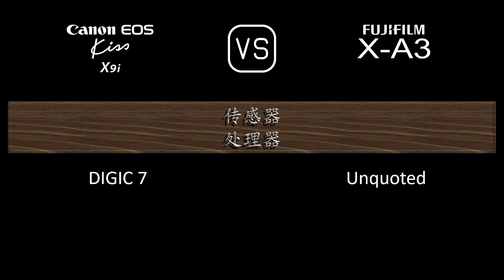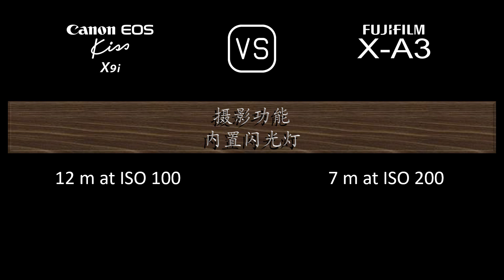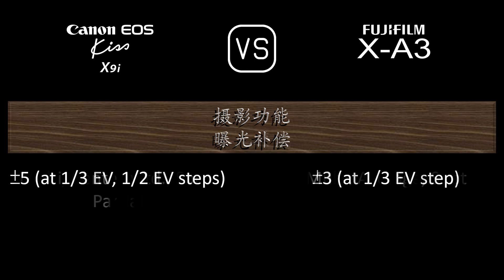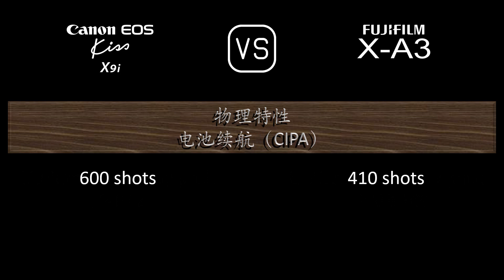Canon EOS Kiss X9i 与 Fujifilm X-A3 的规格比较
本视频是 Canon EOS Kiss X9i 与 Fujifilm X-A3 的功能概述和规格比较 (comparison of specifications)，希望对您有所启发。感谢您的支持。

00:24 推出
00:32 机身
00:41 传感器
01:05 图片
01:21 光学与对焦
01:50 屏幕
02:10 取景器
02:22 摄影功能
03:23 录像功能
03:39 贮存
03:43 连接性
04:12 物理特性
04:32 杂项